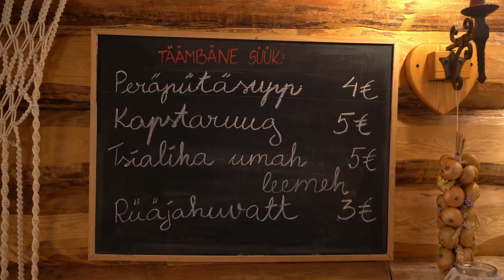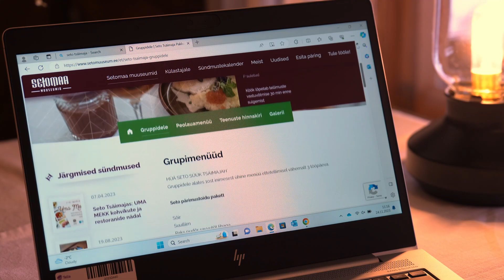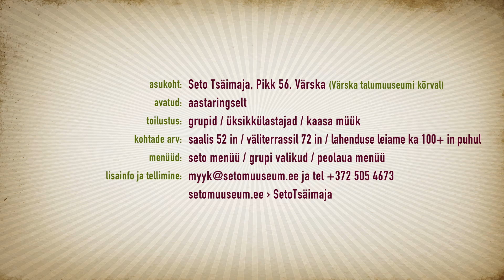Tsäimaja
Asukoht: Seto Tsäimaja, Pikk 56, Värska (Värska talumuuseumi kõrval)
Avatud: aastaringselt
Toitlustus: grupid, üksikkülastajad, kaasa müük
Kohtade arv: saalis 52 in, väliterrassil 72 in; lahenduse leiame ka 100+ in puhul
Menüüd: seto menüü, grupi valikud, peolaua menüü